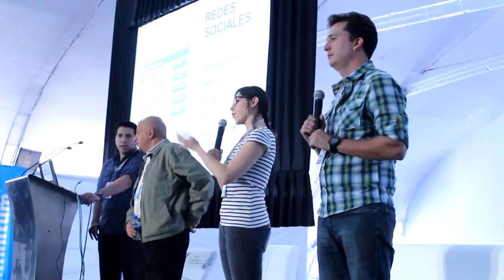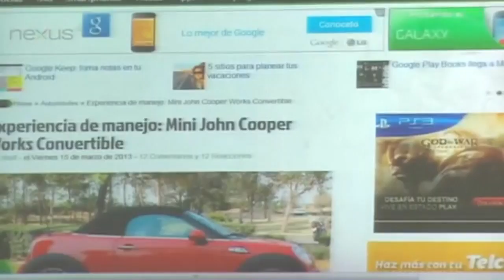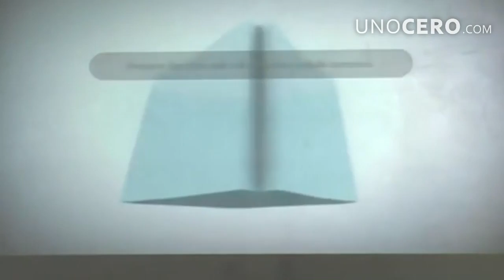Así fue la conferencia de unocero en Aldeadigital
Hace unos días, tuvimos la oportunidad de conocer a varios de ustedes en la conferencia que dimos en Aldea Digital. ¡Muchas gracias por visitarnos! Y si no pudiste ir, en este video hicimos un resumen de la plática que dieron Javier Matuk, Aura López  y José Antonio Pontón. ¿Cómo surgió unocero.com? ¿Qué pasó con Matuk.com? ¿Cómo fue que estos personajes se conocieron y se dedicaron a trabajar en este sitio de tecnología?  Conoce más detalles aquí.